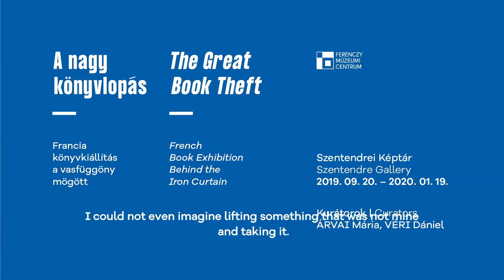Jovánovics György 2. – A nagy könyvlopás. Francia könyvkiállítás a vasfüggöny mögött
Interjú Jovánovics Györggyel
(1939)
Szobrász, a Széchenyi Irodalmi és Művészeti Akadémia alapító tagja.

kérdezők: Árvai Mária, Véri Dániel
operatőr: Szalay Péter
vágás és feliratozás: Peternák Zsigmond

2019

(Részlet – a teljes interjú szerkesztett változata a kiállítás alkalmából
megjelenő kötetben olvasható.)

A nagy könyvlopás. Francia könyvkiállítás a vasfüggöny mögött
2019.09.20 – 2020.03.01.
Szentendrei Képtár, Szentendre

1959-ben a budapesti Műcsarnokban francia könyvkiállítást rendeztek: a kéthetes nyitvatartási idő végére a könyvek nagy részét ellopták a látogatók. A tárlat a magyar kultúrtörténetnek ezt a lappangó epizódját tárja fel, megidézve a könyvkultúra és a képzőművészet társadalmi-politikai kontextusát az ötvenes években. Bemutatja a korabeli magyarországi vizuális kultúra szürkeségét, valamint az ekkoriban tapasztalható elzártságot: a könyvhöz, információhoz és képzőművészeti reprodukciókhoz jutás nehézségeit.

A hatvan évvel ezelőtti „tolvajok” és látogatók között nagy számban szerepeltek főiskolás művészek és művészettörténet szakos egyetemisták, akik a következő évtizedekben szakmájuk kiemelkedő képviselőivé váltak. A velük rögzített interjúk az 1950-es, 1960-as évekre vonatkozó páratlan, színes forrásanyagot alkotnak, amelyből a kiállításon részletek tekinthetők meg.

A könyvkiállítás háttereként a tárlat bemutatja a francia-magyar kapcsolatok alakulását, amely az ötvenes években a Francia Intézet alkalmazottainak letartóztatásával mélypontot ért el. Az 1956-os forradalom leverése után hatalomra kerülő Kádár-rezsim saját elszigeteltségét nemzetközi kulturális projektekkel kívánta oldani: ezek között az egyik első a francia könyvkiállítás volt.

A budapesti francia és az ezt követően a Sorbonne-on megrendezett magyar könyvkiállítás a későbbiekben egyre intenzívebbé váló francia-magyar kulturális kapcsolatok első epizódjának tekinthető. A párizsi megnyitó azonban az 1956-os forradalmat követő megtorlások árnyékában zajlott: francia fiatalok a kilenc éves börtönbüntetését töltő író, Déry Tibor szabadon bocsátását követelő röplapokat osztogattak a látogatóknak.

A könyvkiállítások a hidegháború kontextusában jöttek létre. Nem egyszerűen a kulturális diplomácia epizódjai voltak, hanem a rivalizáló nagyhatalmak konfliktusa által meghatározott összefüggésrendszerben a „puha” hatalom eszközei. A kiállítás egy másik példáját is felvillantja annak, ahogyan a korszakban a könyveket kulturális hadviselés céljára használták: a CIA különböző fedőszervezeteken keresztül szervezett és finanszírozott egy olyan programot, amelynek során 1956 és 1991 között tízmillió kötetet juttattak a vasfüggöny mögé, így Magyarországra is.

Interjúalanyok: Gábor Eszter, Gyémánt László, Jovánovics György, Klimó Károly, Kovalovszky Márta & Kovács Péter, Lakner László, Marosi Ernő, Passuth Krisztina, Perneczky Géza, Tót Endre

Kurátorok: Árvai Mária, Véri Dániel